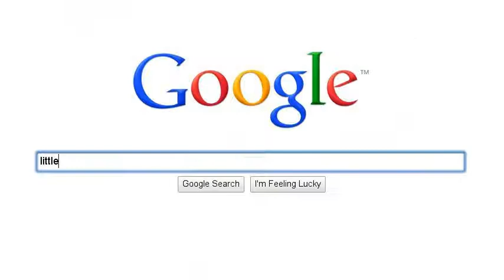LOL i made searches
too asdf